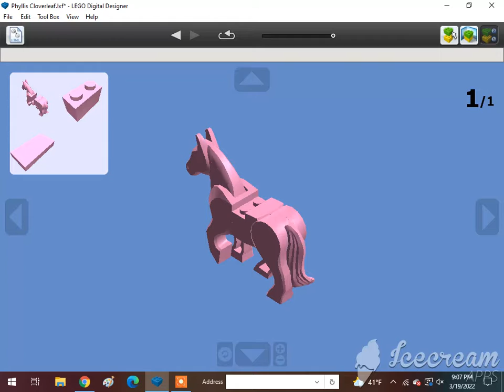How To Build A Lego Phyllis Cloverleaf🇨🇦🇺🇲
Requested by @Alex Canine. Subscribe to @XxGamer_boixX22, @Usman Hashmi (Optional), @ISA BEAR AND NATE, @Tom Antell, @Jase Boyer, @rust, @The Iron Legion :P, @Reid the navy engine, @ThomasFan13, @Tristan Rupert, @Brandon The Werehog Engine, @Daniel the Lbsc tank engine, @Karkaranos Builds, @Kidfnaf2.0, @Frank D, @Victoria Railway Videos, @KyleJBAwesomeness 2001 – Official Channel, @Atlas the number 5 MSR, @Khai Trains Fun Animations, @MrBLUERANGERHERO, @Nigel the blue hall class Productions, @SuperSonic Ti, @Kurbs, @Nicolas Cruz De Carvalho Paz, @Elec Man, @Caley Simp, @Great Eastern Railway Y14 Class (R.I.P), @Alex Canine, @Brodster, @ThomasTheTankMan231 Studios, @William pulfer-melville, @Mason Solo McFly, @Carson donated 200 through super chat, @: Jan4apes :, @Herpa BG, @Lego Studio, @Cameron The Hedgehog 261 YT, @Lol lol, @CometBricks, @Aiko Himutji, @Nico el Latino, @foxyfox _fan858, @CEO, @Ryan Kirschbaum, @Jason Adams, @Edward and Harriet, @Kaipu #3, @Christopher’s Trains & Trucks, @Jake Fussell, @One Track Mind, @Legoboyz21, and @Loki & Goose.